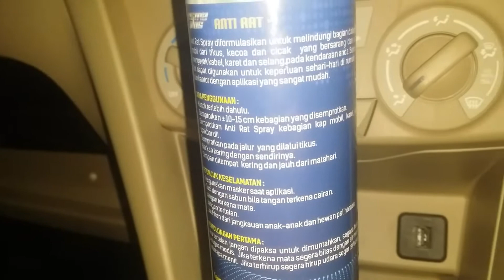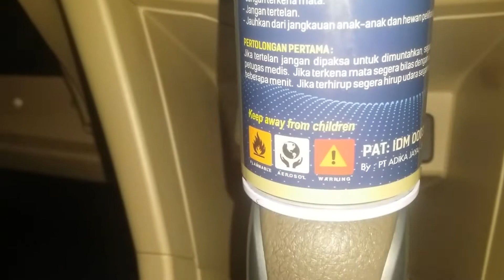Spray anti rat/anti tikus untuk kendaraan kesayangan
Spray anti tikus yang di gunakan untuk kendaraan kesayangan kita cukup tinggal spray atau semprot kan seperlu nya

Terimakasih sudah berkunjung  di chanel rudi perot.
Mudah mudahan video nya dapat bermanfaat bagi kita semua

Steel rack stering ertiga :  http